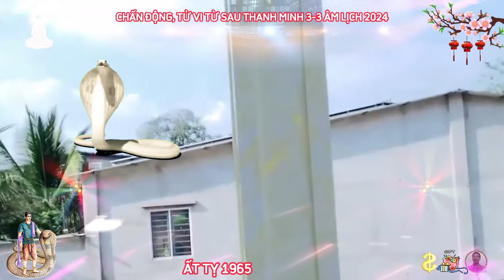🔴 Từ Sau Thanh Minh, ẤT TỴ 1965, NGHE ĐƯỢC Ý TRỜI GẶP THỜI ĐỔI VẬN, Tin Vui Tới Tấp, Cực Giàu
ất tỵ cũng nên áp dụng những giải pháp cải thiện sức khỏe, như ăn uống đầy đủ, cân đối hợp lý, bản mệnh nên ăn nhiều rau xanh, trái cây, ngũ cốc, thịt cá và tránh ăn quá nhiều đường, muối, dầu mỡ, chất bảo quản, và hãy tập thể dục thường xuyên ít nhất 30 phút mỗi ngày, ất tỵ có thể chọn những hoạt động phù hợp với sở thích và khả năng của mình, như đi bộ, chạy bộ, tập yoga, khiêu vũ, bơi lội, nghỉ ngơi đủ giấc, khoảng từ 7 đến 8 tiếng mỗi đêm.